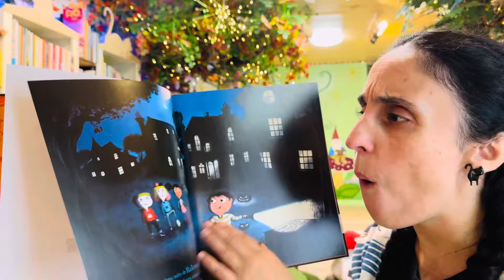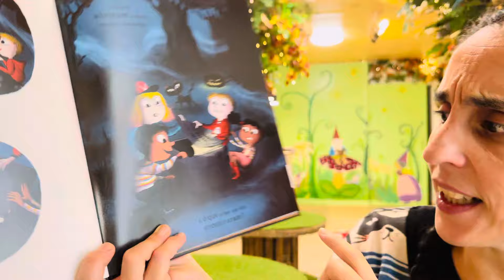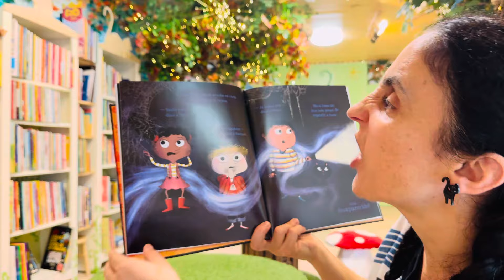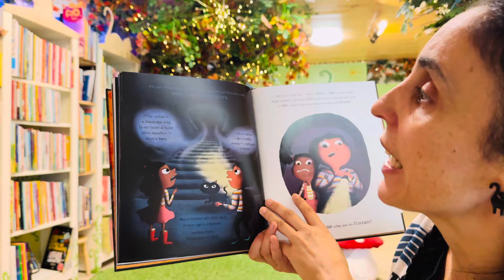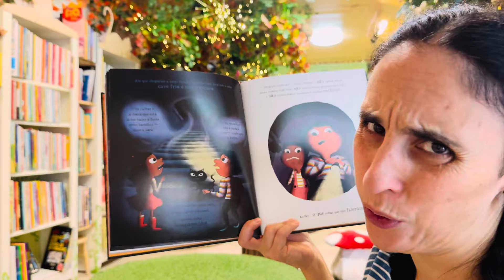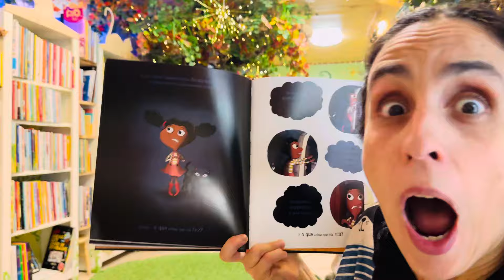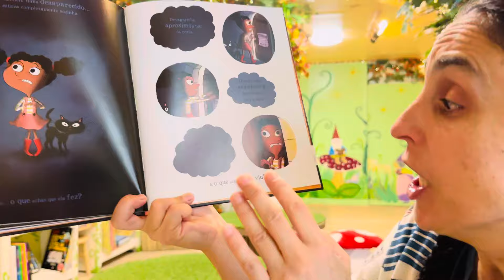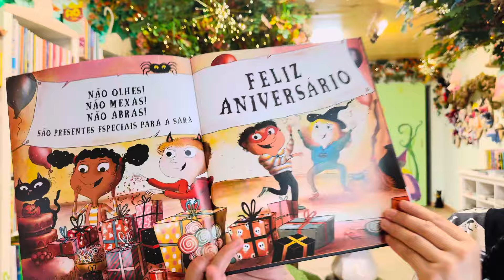Bom dia Histórias: Não olhes! não mexas!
Para começar o dia com alegria... Não olhes! não Mexas! | Steve Patchke | Editora nuvem de letras e penguin | Hora do Conto: Livraria Aqui Há Gato

O que fazes quando te dizem para não fazer algo? Fazes exatamente aquilo que te pediram para NÃO fazeres… Mas quando quatro amigos desaparecem misteriosamente, um por um, será que a curiosidade deles levou a melhor? Um livro ilustrado deliciosamente assustador, perfeito para famílias no Halloween.
Tudo começa quando quatro crianças acordam numa manhã e encontram uma caixa que diz «Não olhes, não toques, não abras!». O que achas que os amigos vão fazer?
Um texto que «grita» para ser lido em voz alta, com a tónica da repetição, repleto de humor que cria suspense ao virar das páginas. As ilustrações divertidas, vibrantes e nostálgicas do aclamado artista Roland Garrigue garantem que este livro se torne um clássico por si só – e que possa ser lido continuamente.